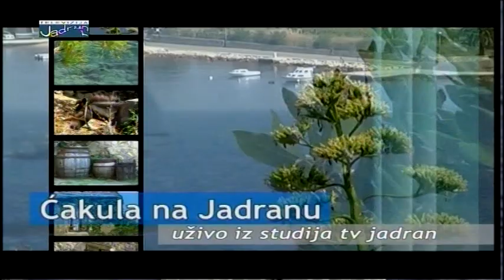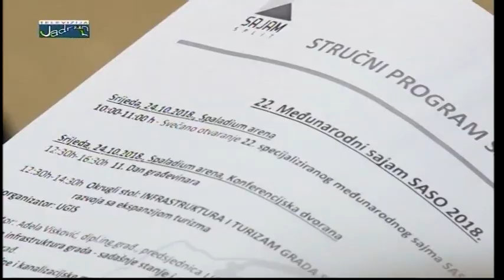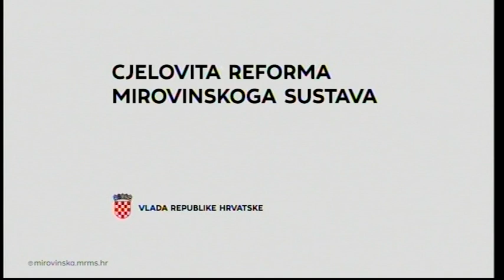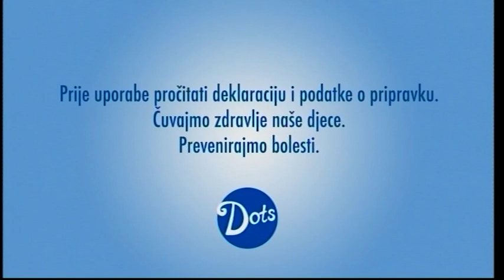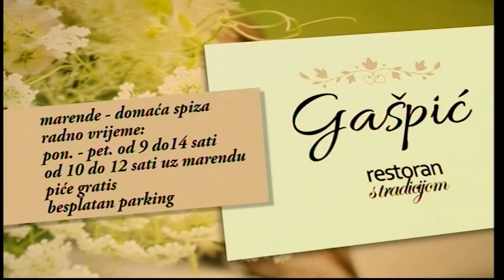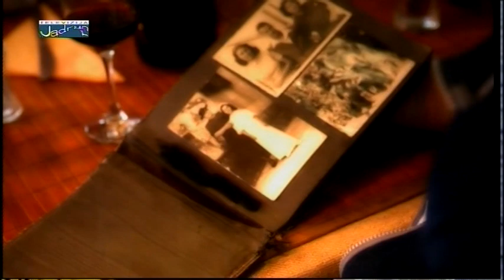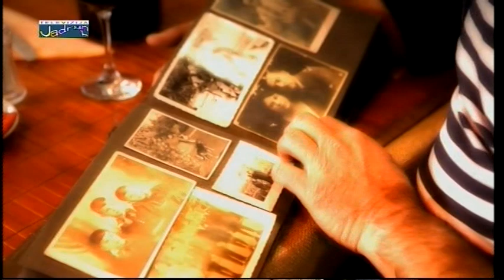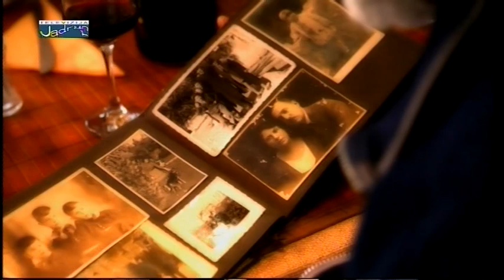Ćakula na Jadranu 23.10.2018.